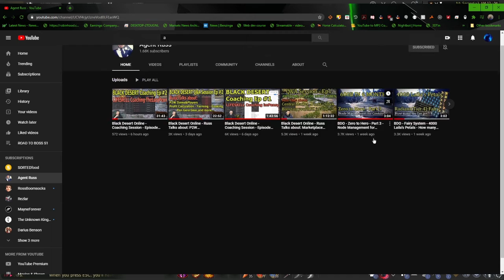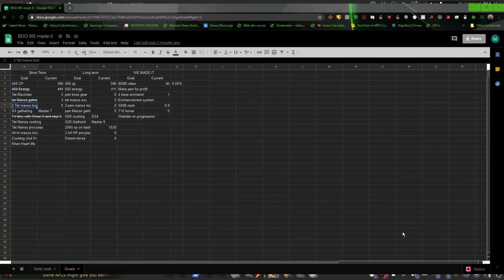BDO We Made It Week 2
Overall: Made big gains